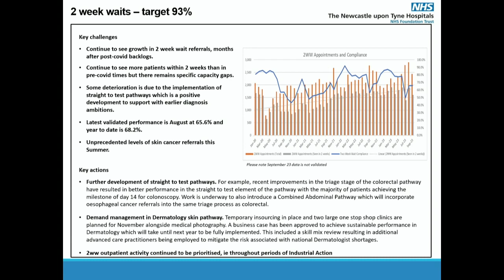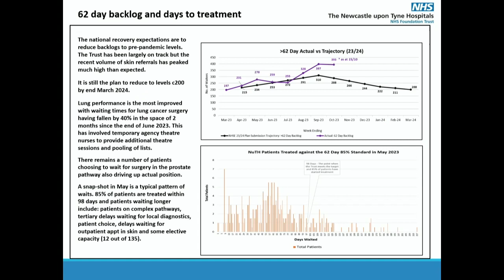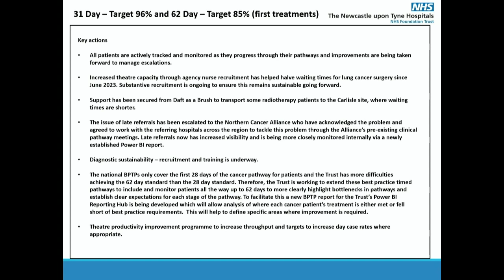Health and Wellbeing OSC - Tuesday, 7th November, 2023 1.00 pm